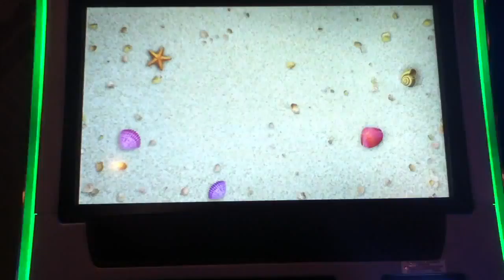GOLDFISH Penny Video Slot Machine with GREEN FISH BONUS Las Vegas Strip Casino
GOLDFISH Slot Machine with a Green Fish Bonus.